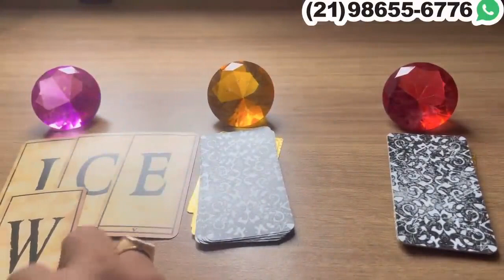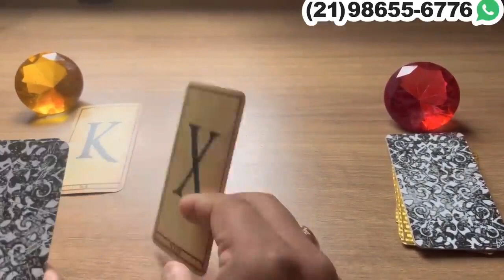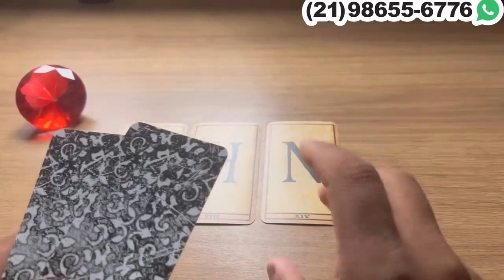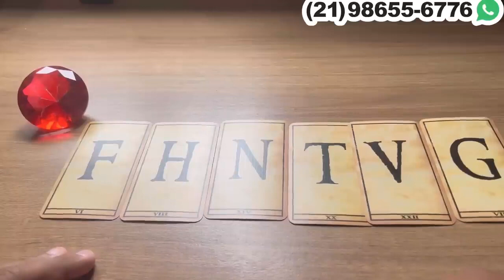🕯️✨ ELE(A) VAI CONFESSAR TUDO QUE SENTE POR VOCÊ HOJE! + LETRA INICIAL